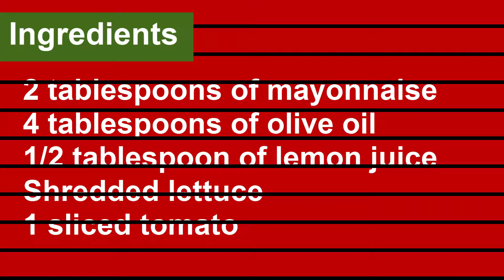Shrimp Po Boy Sandwich|How to Make a Shrimp Po Boy Sandwich-Ansari Kitchen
A Po-Boy sandwich is a traditional sub sandwich that you can find in New Orleans, Louisiana. This is the shrimp version of the sandwich.
I like it very much Shrimp Po Boy Sandwich.Shrimp Po Boy Sandwich is very famous in Pakistan and in India.In this video you will learn How to Make a Shrimp Po Boy Sandwich.